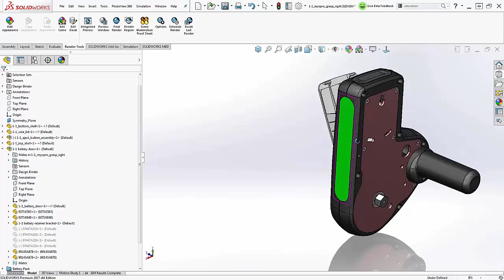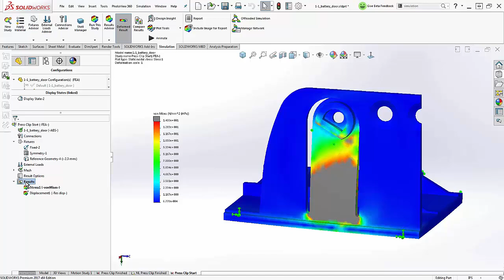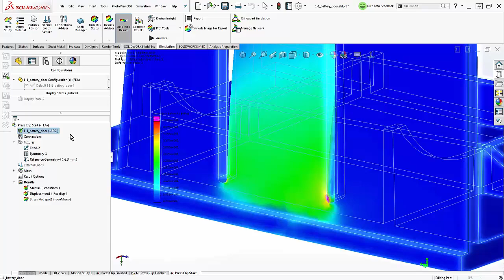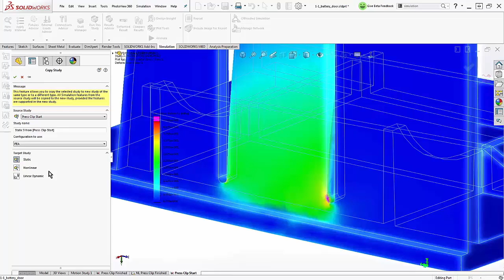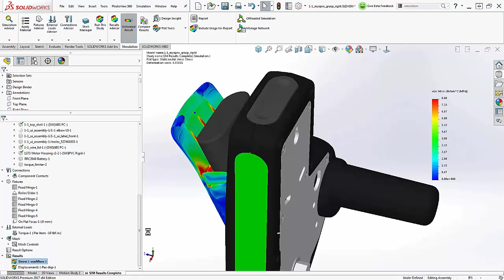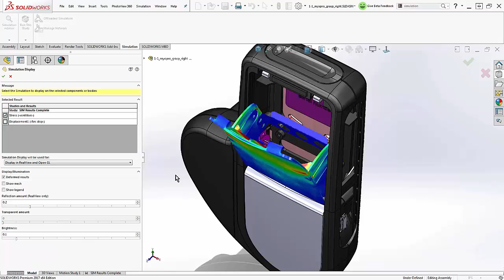SOLIDWORKS 2017 - SIMULATION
With SOLIDWORKS Simulation 2017, validating your designs, verifying and interrogating results, and
communicating the details has never been easier. This means you can spend less time being an expert
at Simulation and more time focused on leveraging the results to optimize the performance, quality, and
reliability of your design.